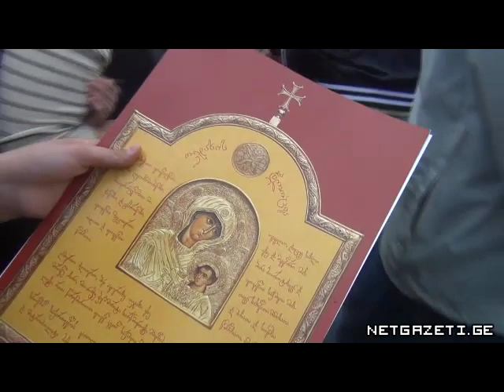პარაკლისი მახათას მთაზე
მახათას მთაზე ივერიის ყოვლადწმინდა ღვთისმშობლის სახელობის სამონასტრო კომპლექსი 2012 წლის 17 აპრილიდან შენდება. ტაძრის მშენებლობისთვის საჭირო თანხის მოსაძიებლად "ფონდი ივერიიისა" შეიქმნა, რომელსაც პაატა ბურჭულაძე ხელმძღვანელობს, კიდევ ერთ ფონდ "იავნანას" დამფუძნებელი.